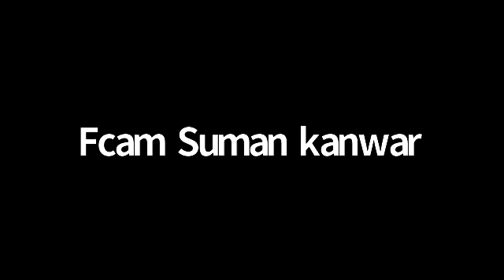Book Reading Club - Secrets of the Millionaire Mind - Day 15